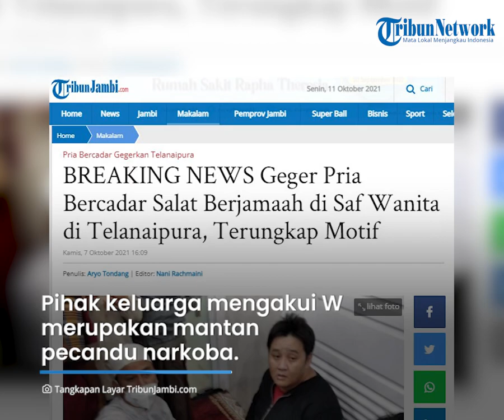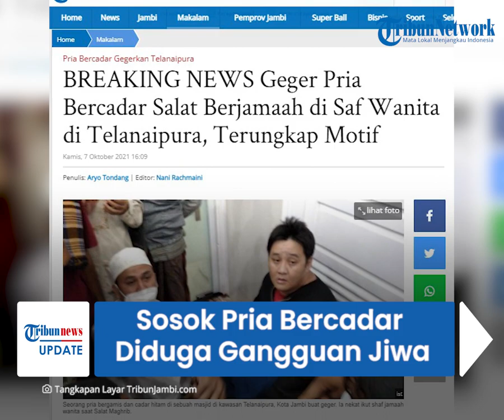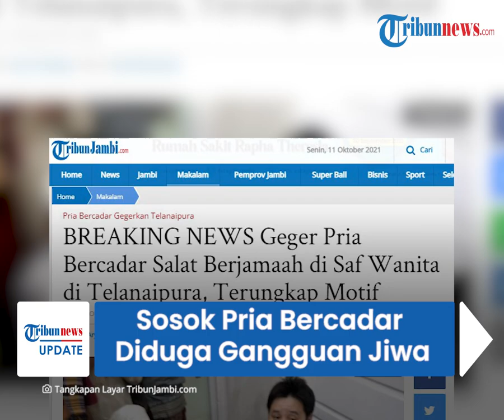Pria Bercadar di Saf Wanita Masjid di Jambi Ternyata Alami Halusinasi, Diduga Gangguan Kejiwaan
TRIBUN-VIDEO.COM - Sosok pria bercadar dan bergamis yang bergabung di saf wanita saat menunaikan salat magrib di masjid kawasan Telanaipura, Kota Jambi, ternyata mengalami halusinasi.

Pihak kepolisian menduga kuat bahwa perbuatan nekat pelaku diakibatkan gangguan kejiwaan.